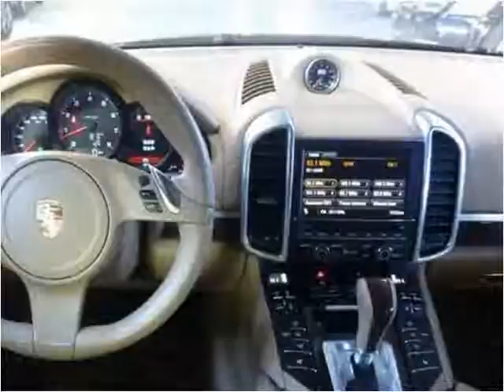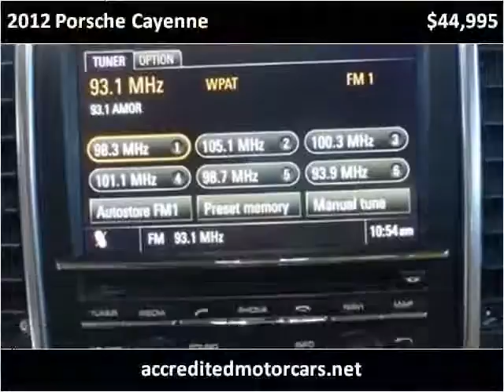2012 Porsche Cayenne Used Cars Teterboro NJ